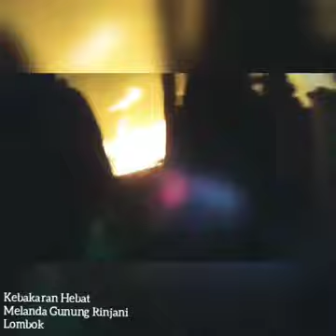Kebakaran Hebat Landa Gunung Rinjani Lombok || Pendakian Rinjani Ditutup Sementara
Kebakaran Hebat Landa Gunung Rinjani Lombok. Semoga cepat padam apinya & Pendakian Gunung Rinjani Lombok kembali dibuka. Aminn..